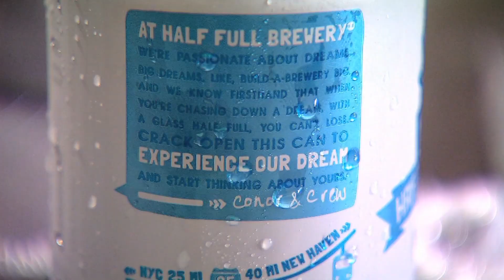Kristi Olds Day Turns